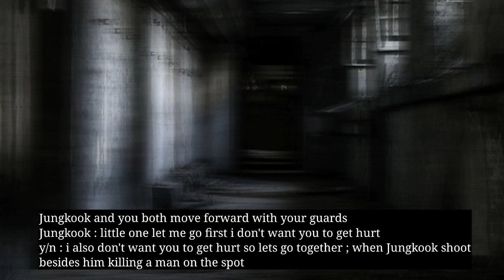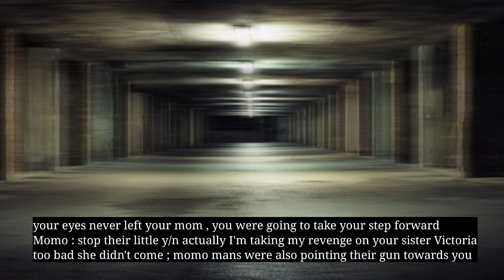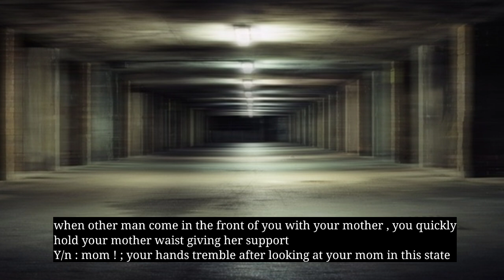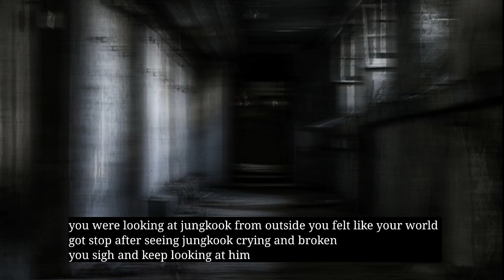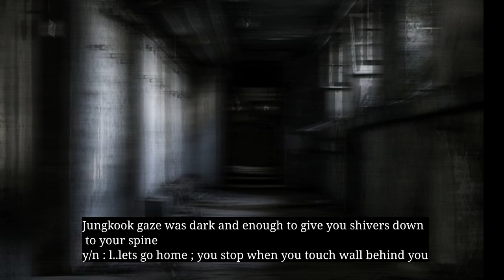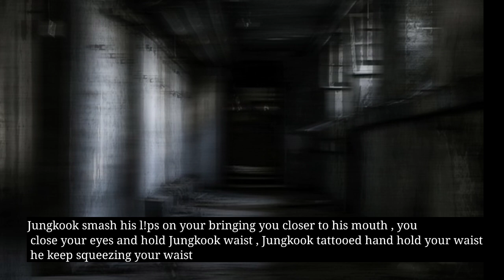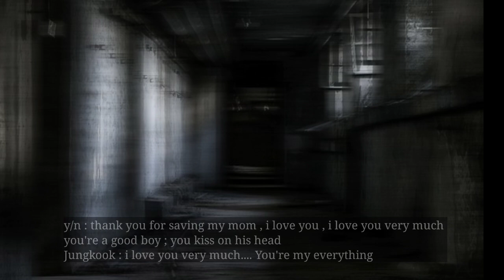Final episode / when the mafia king Kidnapped his biggest enemy daughter / J. jk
so today this series is complete yayayay.  ✨✨✨✨